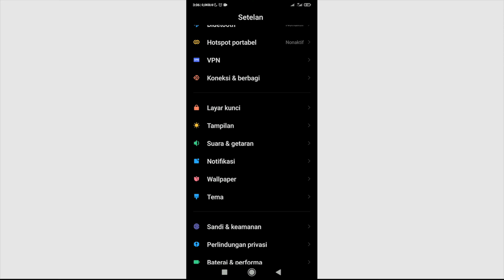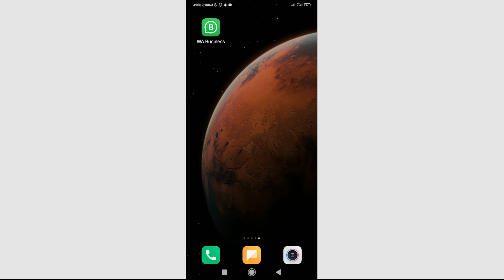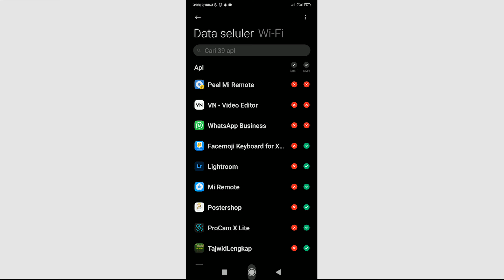Bagaimana Cara matikan whatsapp tanpa mematikan data seluler dan wifi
cara mematikan whatsapp tanpa mematikan data seluler dan wifi

ini adalah video tentang bagaimana cara mematikan aplikasi whatsapp tanpa perlu mematikan data seluler atau wifi di hp kita.  Ada beberapa orang yang terganggu dengan adanya notifikasi wa, yang biasanya orang akan mematikan notifikasi atau mengsilent hp mereka, tapi ada juga yang tidak ingin di telpon dengan kata lain orang itu harus mematikan data seluler agar tidak ada yang bisa menelponnya karena aplikasi whatsapp memerlukan jaringan. oleh karena itu saya membuat video ini .

ada pertanyaan yang muncul "kan ada aplikasi di play store untuk lakuin itu?"

yah ada bebarapa aplikasi yang bisa membuat masalah di atas teratasi namun , aplikasi akan mengambil beberapa ruang di hp kita, yang dimana jika aplikasi tersebut bekerja di latar belakang akan memakan banyak energi hp, so untuk solusi hematnya video ini di buat.

Scott Buckley - Elementary